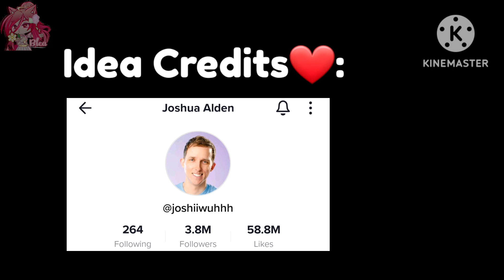• Evil DORA THE EXPLORER 💥// Gacha Club • // ( Meme ) || Zhablea Light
THANK YOU SO MUCHII MUCHH FOR WANTCHIINGGGGGG WIEIEIEI ❤️❤️❤️
(Do not forget the latest vids!!)
Here is an envelope for you💌:
First of all I want to say THANKYOU SO MUCH ❤️ to every single one of you... Viewers, Subscribers, everyone who likes/dislikes, comments and shares my channel etc. YOU ARE ALL A BIG HELP TO ME AND EVERYTHING❤️❤️.
I'm always grateful for Any least or high amount that I have. I APPRECIATE YOU ALL AND LOVE TO READ YOUR COMMENTS!!❤️ I will always do my best to keep you entertained!!

(Or if there is no link yet , wait a. hihi)